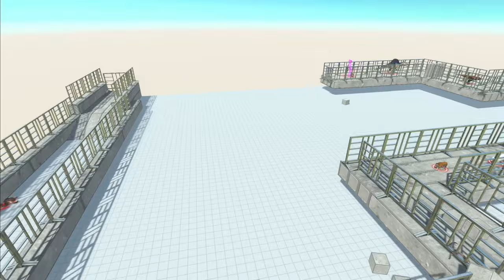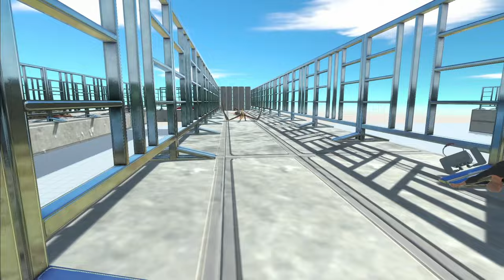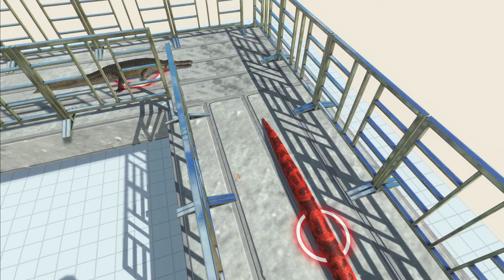Who is the strongest? Super Sonic vs Reptiles | Animal Revolt Battle Simulator🦕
Who is the strongest? Super Sonic vs Reptiles (Sonic.EXE) : 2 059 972 Who is the stronger?
Super Sonic vs. Reptile (Sonic the Hedgehog) Sonic.EXE is a game where you play as a Sonic The Sonic Chunk.
✨Who Is The Strongest?
Sonic 2 Vs Sonic 3 Vs Sonic 4 Vs Sonic 5 Vs Sonic 6 Vs Sonic 7 Vs Sonic 8 Vs Sonic 9 Vs Sonic 10✨ Просмотры : 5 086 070 ✨ Who Is The Stronger?
(Sonic The Hedgehog 2)Sonic 3 Sonic 4 Sonic 5 Sonic 6 Sonic 7 Sonic 8 Sonic 9 Sonic 10 (Sonic Generations)